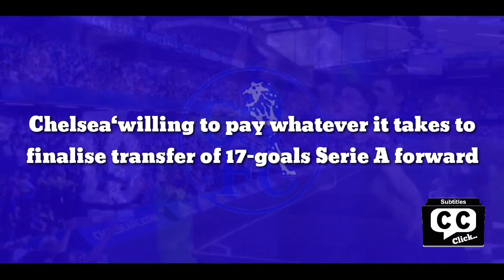OFFICIAL: Chelsea‘willing to pay whatever it takes to finalise transfer of 17-goals Serie A forward